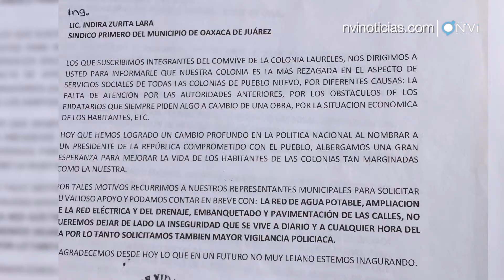Los Laureles: entre tierra y sin servicios